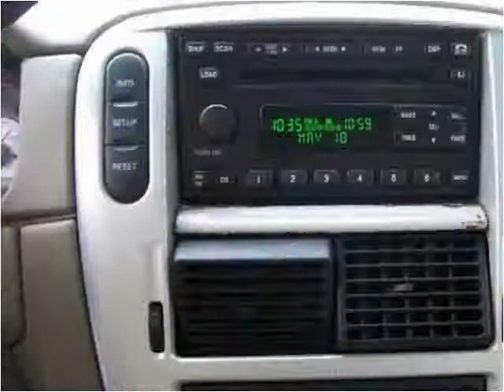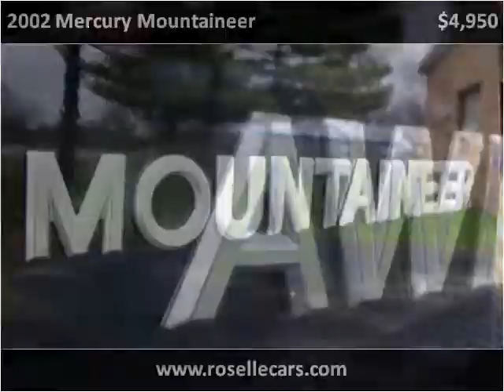2002 Mercury Mountaineer Used Cars Roselle IL